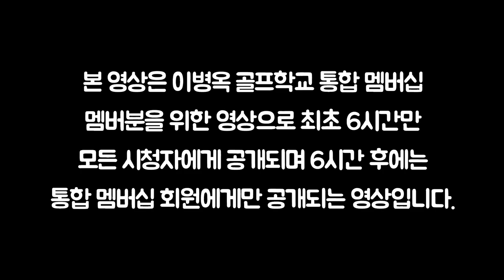6시간 공개 [이것이 퍼팅이다-멤버십] 10교시- 반드시 붙여야 하는그린주변에서의 퍼팅방법